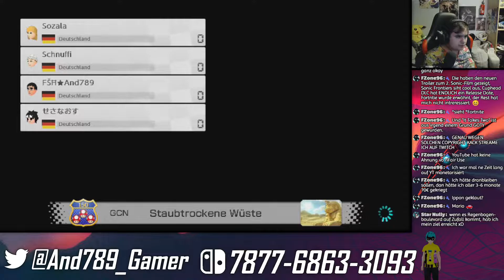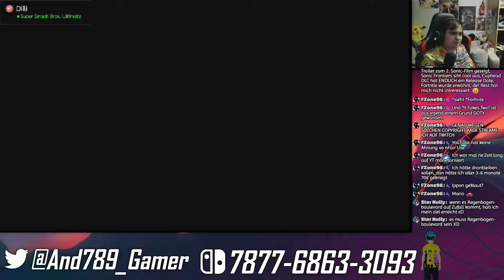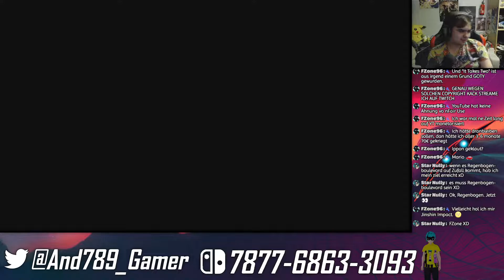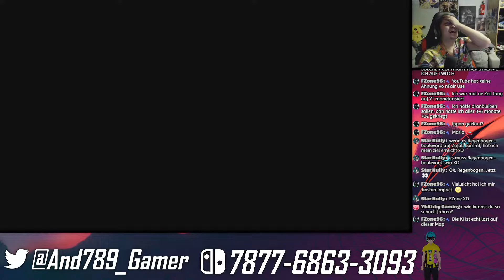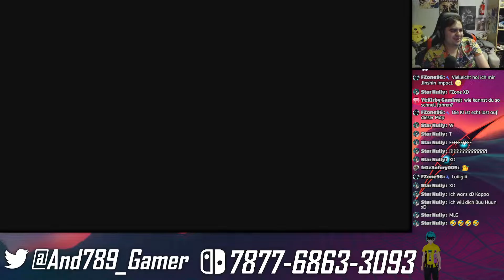Andventsstream German/Deutscher Community-Livestream mit Sozala sein 500 Abospecial mitfeiern!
Der Andventsstream ist eine Aktion die ich im Discord angekündigt habe und je nach Aktivität gibt es Punkte und für jedes Goal ein Gewinnspiel, Spende für gute Zwecke usw.
Mehrere Infos mehr in Discord vorhanden
Aktion geht bis 24.12.21

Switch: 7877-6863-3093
Wii U: And789
PS3/PS4: And789_Gamer
Battle-net: And789#2415​
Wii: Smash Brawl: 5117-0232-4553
Mario Kart Wii CTGP Revolution: 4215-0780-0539
Mario Strikers Charged Football: 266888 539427

Ich wünsche Viel Spaß mit dem Stream/Video.

Das Projekt "Versus-LP" wo ihr gegen mich antritt egal welcher Art von Spiel oder Plattform es ist. Was auch die Online-Spielliste präsentiert

Meine Online-Spiele bzw. Spiele die ich gegen euch in Versus-LP spielen kann.

Switch:
Splatoon 2
MK8D ((Mario Kart 8 Deluxe) Team-Versus)
5mash (Super Smash Bros Ultimate)
Mario Tennis Aces
Touhou Kobuto V Burst Battle
My Hero One Justice
Super Mario Party
Fast RMX
Overwatch
51 Worldwide Games
Super Mario 3D World
Ninjala

Wii U:
Wii Sports Club
MK8 ((Mario Kart 8) Team-Versus)
Splatoon
Fast Racing Neo
Pokemon Tekken

Wii:
Smash Brawl
Mario Kart Wii CTGP Revolution
Mario Strikers Charged Football

PS3:
Ratchet und Clank 3
Ratchet und Clank Q Force
Tekken Tag Tournament 2
Tekken 6
Soulcalibur 4
Soulcalibur 5

PS4:
Tekken 7
Overwatch

PC:
Gang Beasts
Undercards
Overwatch
Among Us
Soul Calibur 6
Tekken 7

Liste kann sich aktualisieren!

Ich wünsche Viel Spaß mit dem Video.

Miku Hatsune Alien Alien by Nayutalien/Forgetfulsubs
Interpret
ナユタン星人
Album
NexTone Inc. - Music Content (im Auftrag von 一般社団法人日本ネットクリエイター協会); NexTone Inc. (Publishing) und 8 musikalische Verwertungsgesellschaften

Miku Hatsune Po pi po  by LamazeP
Interpret
ラマーズP Feat. 初音ミク
Album
EXIT TUNES PRESENTS ザ! コンプリートベスト OF ラマーズP

 Miku Hatsune ~ Miku Miku ni Shite Ageru by Shite Yanyo

Songs:
Hatsune Miku - Hatsune Creation Myth
music&lyrics: cosMo
vocal: hatsune miku
illust: siomidu
translation, encoding: kai asagao

Miku Hatsune Senbonzakura by WhiteFlame official
Interpret
Erena Ono
Songwriter
Kuro usa P
WMG; ASCAP, LatinAutorPerf, BMI - Broadcast Music Inc., Polaris Hub AB, NexTone Inc. (Publishing) und 13 musikalische Verwertungsgesellschaften

Kagamine rin & len - roki by mikitoP
Interpret
みきとＰ
Album
ロキ/鏡音リン･みきとP ROKI/Rin Kagamine･mikitoP

Megurine Luka - Just Be Friends by Dixie Flatline
Interpret
Dixie Flatline
Songwriter
Dixie Flatline

Hatsune Miku, Rin & Len - Shake it! by emon
Titel
shake it(Easy pop Remix)
Interpret
emon

-KEINE URHEBERRECHTSVERLETZUNG VORGESEHEN. ICH BESITZE KEINEN DER IN DIESEM VIDEO ENTHALTENEN SONG. ALLE RECHTE GEHEN BEI IHREM JEWEILIGEN KÜNSTLER UND UNTERNEHMEN.-